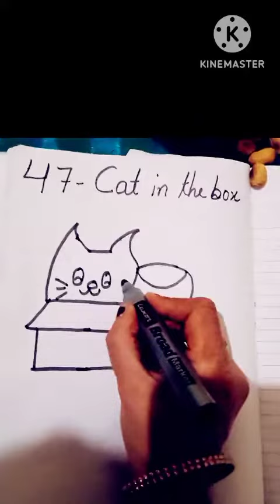how to draw cat in the box#youtubesearch